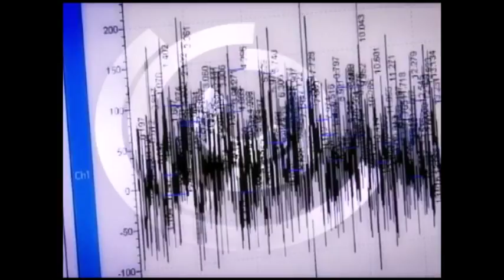Minuto do Campus - Fungos do Vinho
Programa Minuto do Campus da Universidade Federal de Lavras, que divulga os projetos de ciência e tecnologia desenvolvida pela Ufla.
Tema do programa: Alimentação de Ovinos

Imagens: Rodolfo Higino
Edição: Rodolfo Higino
Produção: Kelly Carvalho / Grazielle Moreira